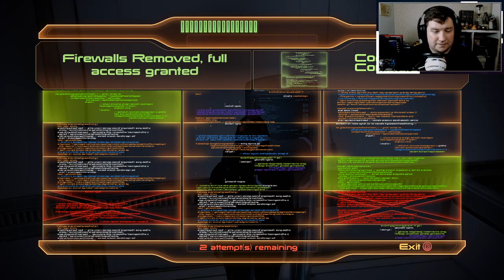We're All About Loyalty || Mass Effect Legendary Edition, part 13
In part 13 of the adventures of Kami Shepard in Mass Effect Legendary Edition, we get to meet Samara the queen, and we perform the Renegade interrupt that is 100% required in any Mass Effect 2 playthru.